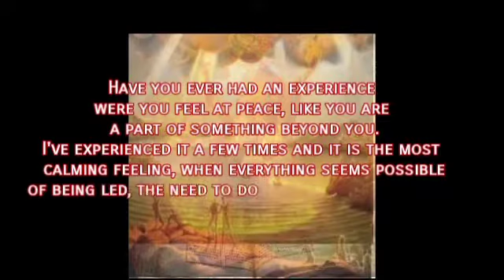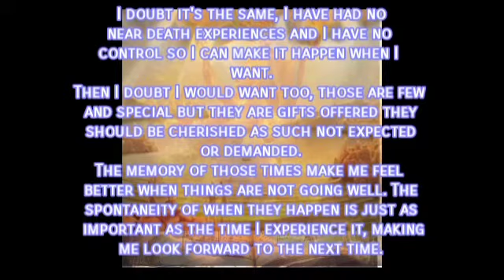Feeling in touch with society and god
The verse might be meaning something else I'm only sharing experiences I had that seemed to sound lije what they were talking about.